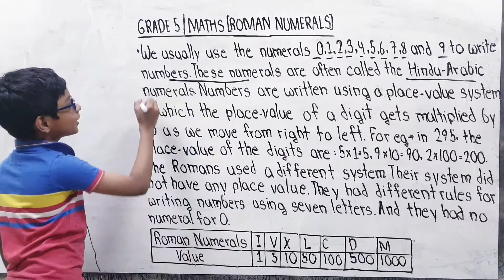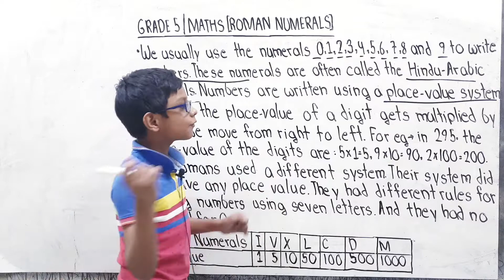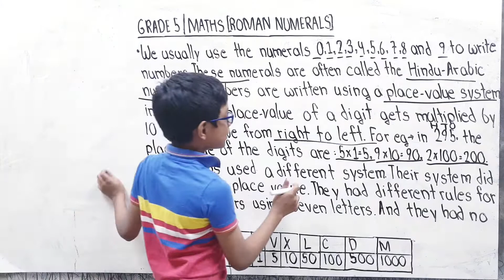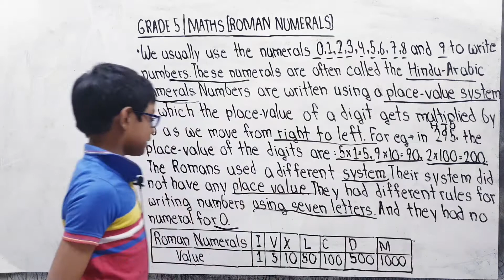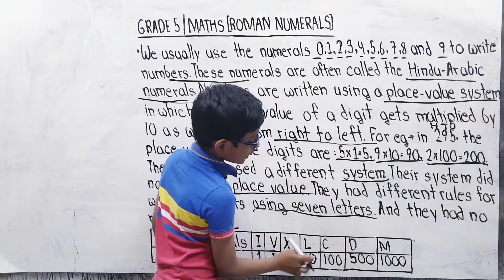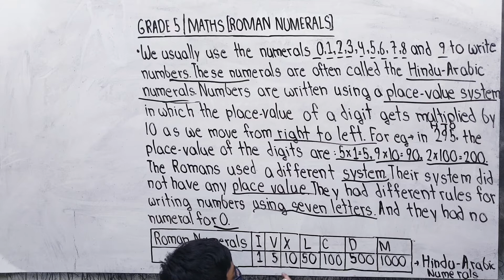Roman numerals | Grade 5 | Maths | Part 1